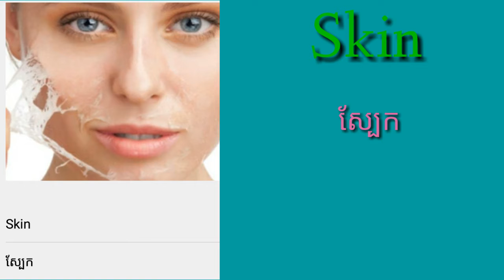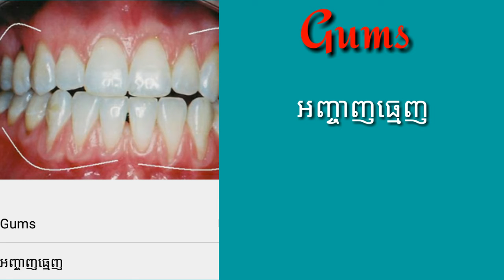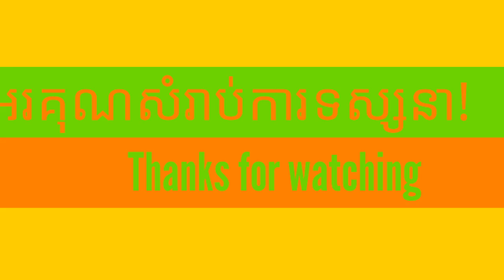Human Body: រាងកាយមនុស្ស